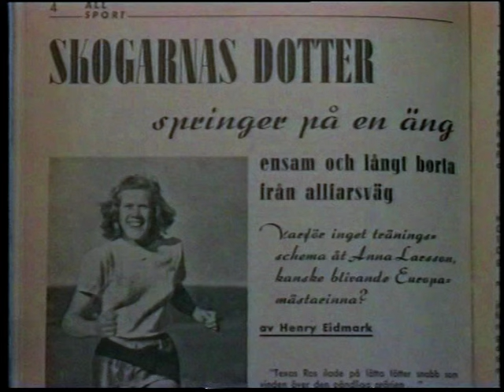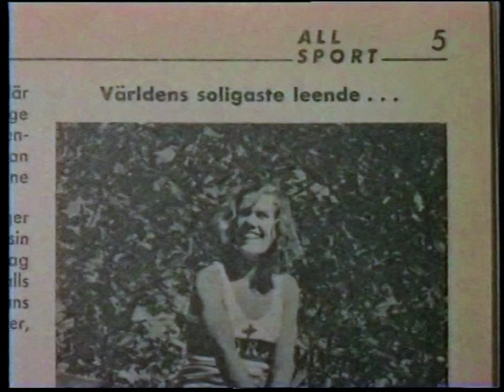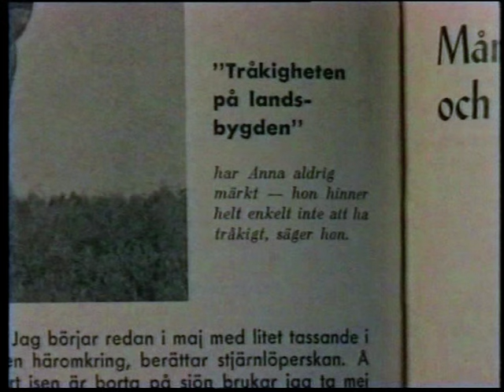Nora firar NATIONALDAGEN 1995, Trängbo camping den 6 maj.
Från VHS-kopia, letar efter originalet
00:00:00   Inledning Norabilder
00:00:47   Intåg med Nora musikskola i täten
00:02:24   Jan-Åke Vildhammar presenterar programmet
00:03:42   Flaggparad, Noras föreningar
00:05:09   Nora Dragspelsklubb
00:08:18   Nora GIF och Christina Pettersson
00:14:06   Årets kulturpristagare Anna Hedlund presenteras
00:20:09   Nora-Anna tar emot sitt pris
00:22:09   Stämbandet, Blåsorkester och publikbilder
00:25:05   Nationaldagstalet, Gerd Erlandsson
00:28:13   Nationalsången med Lena Sundholm
00:28:41   Karl-Erik Jönsson refererar flyguppvisningen med Nils Johansson i en Ballanca och Jerker Berg i en Trike. Vi får se spinn, ryggläge, Hammerhead, looping. topproll, Cubansk åtta och defilering.